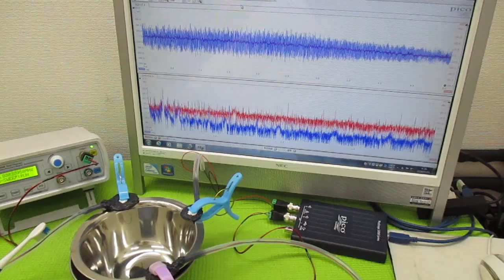音と超音波の組み合わせを利用した超音波制御技術